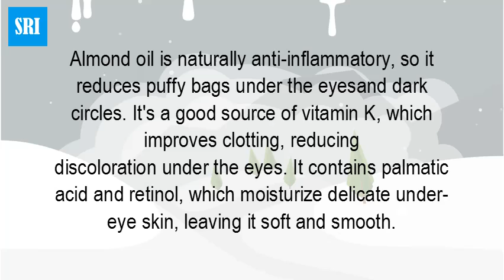Is almond oil good for dark circles under eyes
"The primary constituents in almond oil that benefit the skin are the fatty acids ... "However, one cause of dark circles is dryness in the under-eye area, ... Speaking of other eye products full of beneficial ingredients, we have aHere's the skin care oil I use to treat dark under eye circles. ... Yes, if you're not using almond oil for your under eye area, you should definitely try it ... You should use cold pressed almond oil because it has retained the most beneficial nutrients  Almond oil is naturally anti-inflammatory, so it reduces puffy bags under the eyes and dark circles. It's a good source of vitamin K, which Mix two parts honey with one part almond oil as a ... Apply the mixture liberally to the under-eye area.Many people have dark circles under their eyes. This can be embarrassing, as many people will ask why you look so tired, when in fact you may have had dark Almond oil for Dark Circles – Eyes, they say, are windows to the soul. You require ... Good Luck! ... Can I use almond hair oil under eye to remove dark circles? Almond oil can help to lighten the dark circles under your eyes and reduce under-eye puffiness. This is thanks to its anti-inflammatory and antioxidant properties. Almond oil also contains retinol, vitamin E, and vitamin K, which can keep the delicate skin under your eyes smooth without irritating it. Instead of using eye creams and going for under eye surgery, it is better to treat the problem at home. Almond oil works as a good home remedy for reducing dark circles. Since it is rich in nourishing vitamins, it can be used for treating many skin problems, including dark circles. Simply massage and lightly pat 1-2 drops of pure sweet almond oil under and around your eyes (until fully absorbed) before bed. If you do this every night, then you should start to notice results within 1-2 weeks. (Note: One of the causes of dark circles under the eye is dry skin.Almond oil is naturally anti-inflammatory, so it reduces puffy bags under the eyes and dark circles. Vitamin K in almond oil reduces clotting and discoloration of the skin under the eyes. Retinol and palmitic acid in almond oil moisturizes the delicate skin under the eyes effectively.